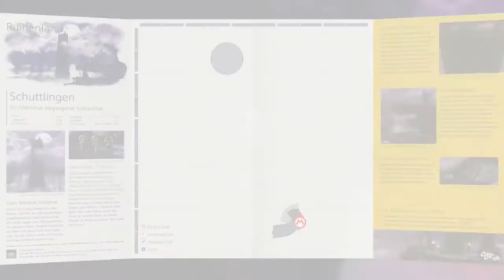Super Mario Odyssey - Ruinenland - 6 - Auf einem mächtigen Horn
Mond-Nr.: 6
Art: Gelber Mond aus dem Mondquader
Land: Ruinenland (Schuttlingen)